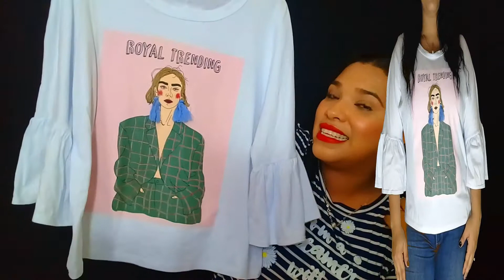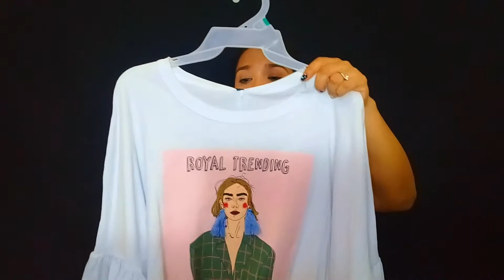ROPA DE C&A EN REBAJAS!!! HAUL DE BLUSITAS /JUNIO 2018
Blusitas muy lindas y en ofertas... visite la tienda C&A y estaba toda la ropa en rebajas. esto tan lindo encontre.. Saludos.

Compras realizadas en
Tienda C&A
Plaza Americas, Boca del Rio Veracruz 💕